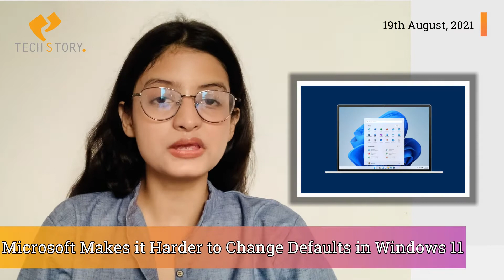Windows 11 Updates , Binance prioritizes regulatory compliance | TECH STORY 19th August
TechStory aims to keep you updated with the latest tech news from around the world. In this video we talk about :

News 1- Microsoft makes it harder to change defaults in Windows 11

News 2- Coinbase has put $4B aside to outrun the crypto winter

News 3- South African Property Company begins to accept Rental Deposits in Cryptocurrency

News 4- Binance prioritizes regulatory compliance as it moves to become a financial services